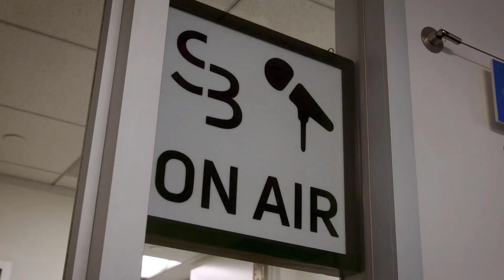Meet our Transform IT Podcast Hosts!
Season 1 of Transform IT was the beginning of something truly unique for Smartbridge. Since its conception in 2017, the Transform IT podcast has provided a unique avenue of sharing our collective expertise at Smartbridge. Through various recording sessions, hours of brainstorming and many published episodes, our podcast has established a collaborative source of knowledge and know-how we take pride in.

As we make preparations to kick off Season 2 of Transform IT, we feel it's finally time for you to meet our longtime hosts, Miraj and Patrick! Listen as they share what you can expect from our content going forward as we move into Season 2.